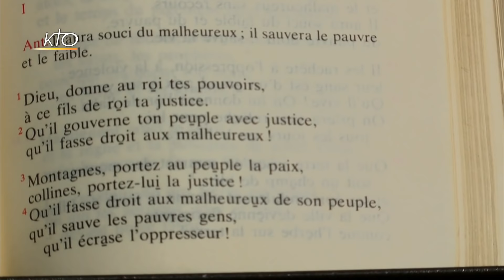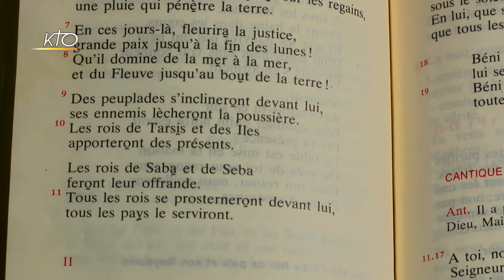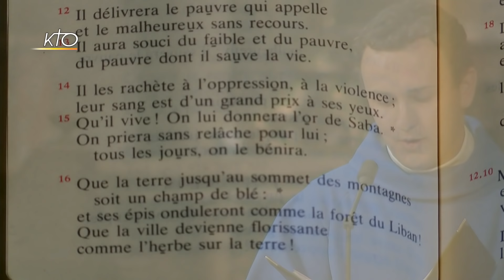Vêpres du 6 septembre 2018